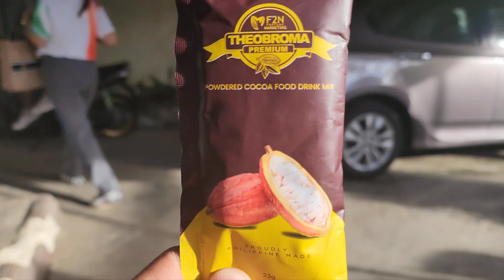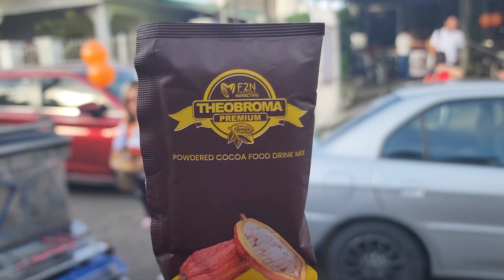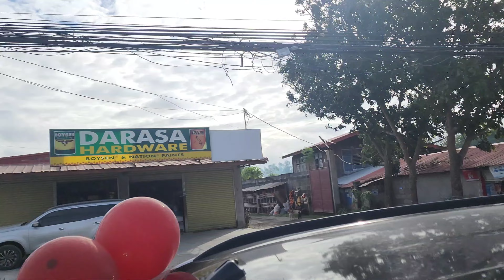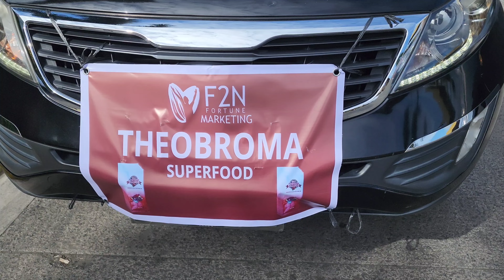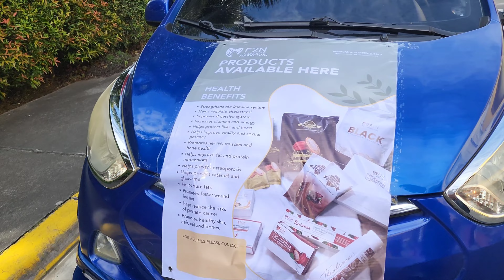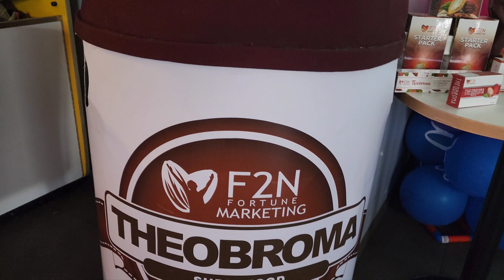Nakarating na sa BATANGAS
Watch this...
NEW AMAZING TESTIMONIES
Nkarating na sa BATANGAS ang F2N THEOBROMA

F2N Theobroma
Motorcade sa Batangas

THEOBROMA EPHRAIM BANGA

MOST POWERFUL ORGANIC PRODUCT in PINAS

OFFICIAL THEOBROMA SUPERFOOD F2N - Powerful Product (Stroke, Cancer)

F2N PINAS